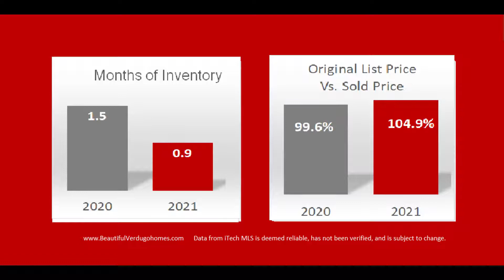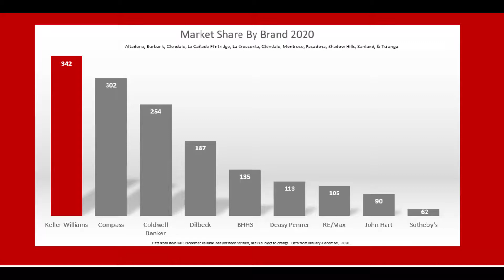Shadow Hills, Sunland, & Tujunga- June, 2021 Real Estate Market Report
New Record Median Sold Price $958,000
Real estate is the purest form of supply and demand at work.  Last year there were 48 Active Listings compared to 34 this  year, and conversely in 2020 there were 32 homes Sold versus 40 in 2021.